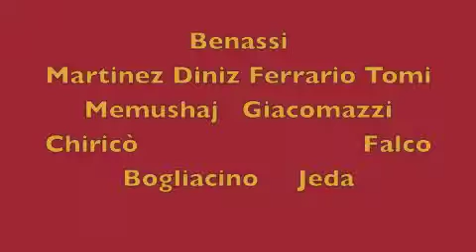Tg 4 Marzo: Leccenews24 politica, cronaca, sport, l'informazione 24 ore